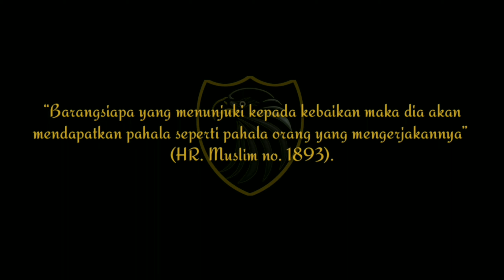KISAH RASULULLAH ﷺ DAN PENJUAL MINYAK WANGI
KISAH RASULULLAH DAN PENJUAL MINYAK WANGI KISAH ISLAMI